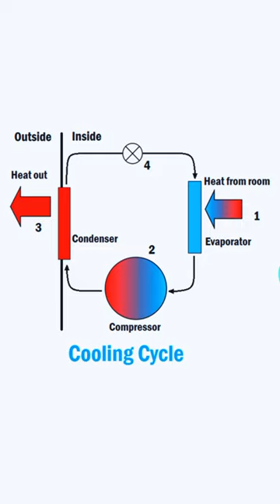[SUB] What happens When You Leave Your Fridge Door Open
fridge door open consequences, what happens when fridge door is left open, fridge left open experiment, food spoiling from open fridge, energy waste from open fridge door, how long can fridge door be left open, fridge door left open damage, preventing fridge door from being left open, fridge door alarm, maintaining fridge efficiency